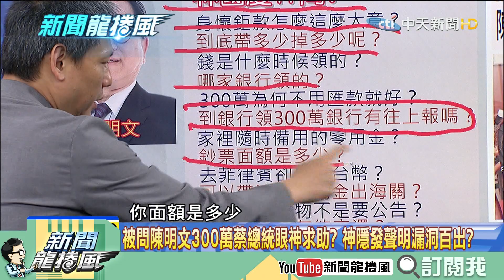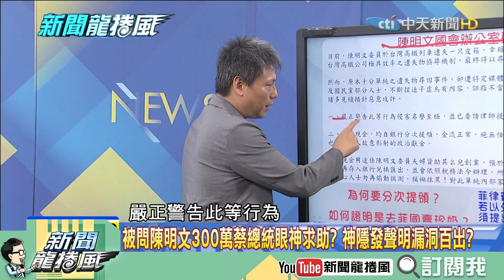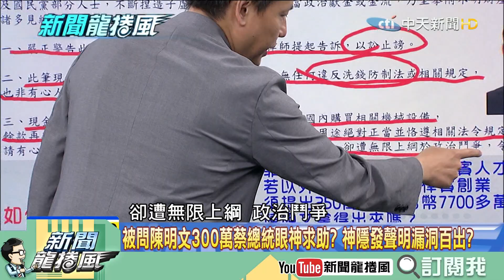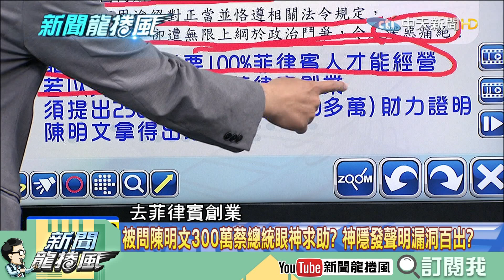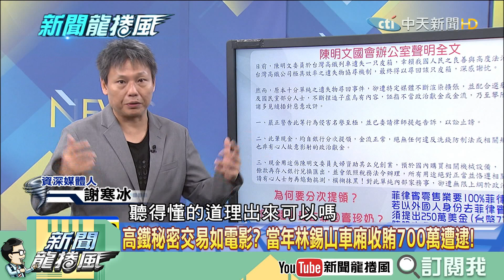【精彩】陳明文300萬推給小孩擔？全家神隱不回應？ 龍介仙幫想到「更水的」解釋辦法 林國慶聽完大驚：智慧啊！！